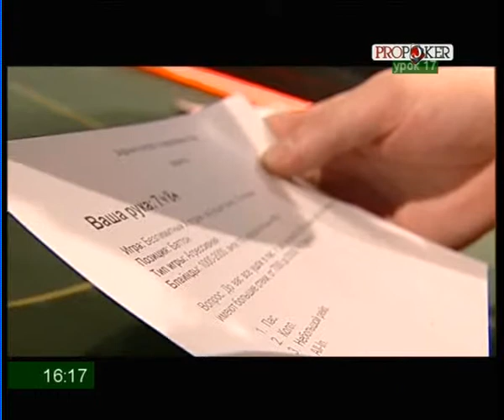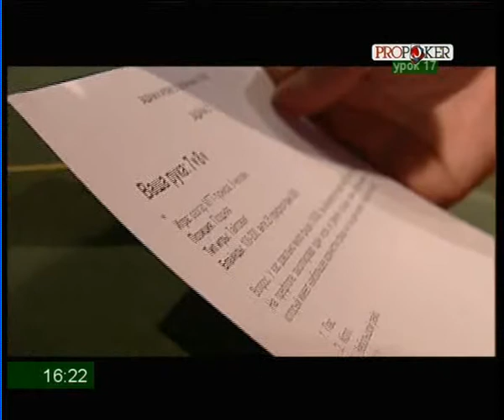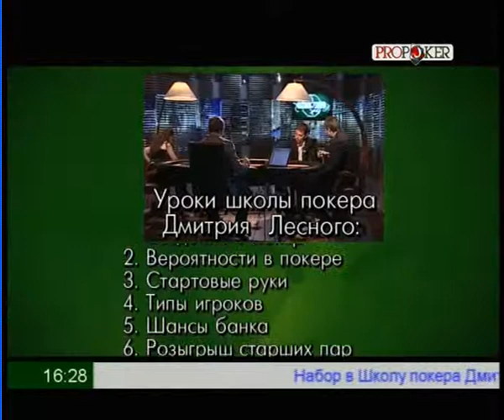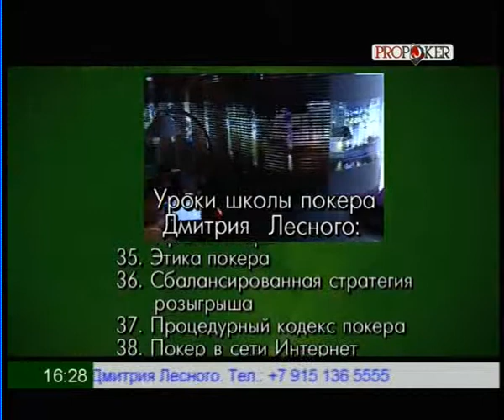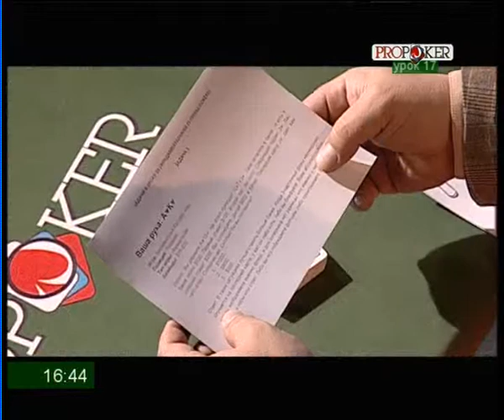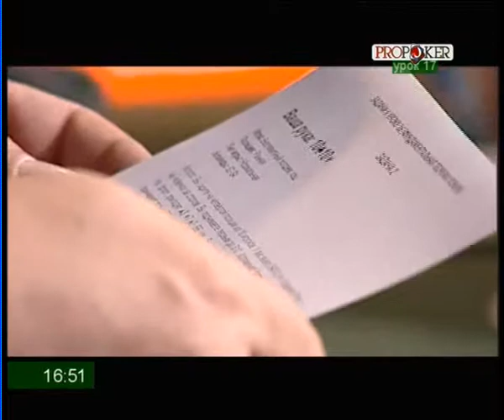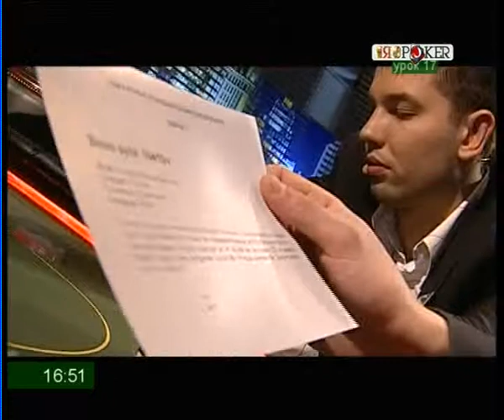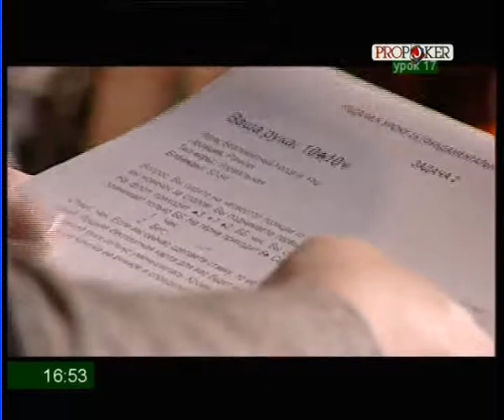Урок 17 Величина стека